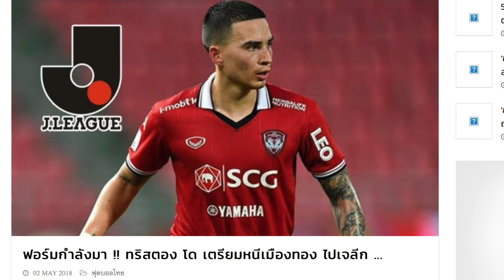ตามชนาธิปมาอีก 2 !!! หลุดอีก.. นักเตะทีมชาติไทย ไปเจลีกญี่ปุ่นปีหน้า 2020 (ใครบ้างต้องชม)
ตามชนาธิปมาอีก 2 !!! หลุดอีก.. นักเตะทีมชาติไทย ไปเจลีกญี่ปุ่นปีหน้า 2020 (ใครบ้างต้องชม) กราบเท้าคุณพ่อ อย่าลืมด่าก่อนรับชมคลิปทุกครั้ง เจลีกญี่ปุ่นกำลังได้รับความนิยมเรื่อยๆนะครับ หลังจากที่เราส่งนักเตะไทยไปบูชาที่นั่นกันเยอะ ปี 2020 มีเค้าลางแล้วละครับ ว่าเขาจะเอาใครไปบ้าง ชมเลยทที่นี่